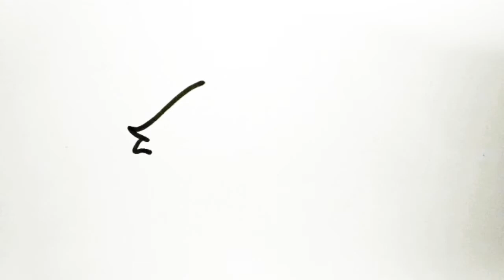HOW TO DRAW A FISH || STEP BY STEP DRAWING|| DRAWING VIBES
Fish are gill-bearing aquatic craniate animals that lack limbs with digits. They form a sister group to the tunicates, together forming the olfactores. Included in this definition are the living hagfish, lampreys, and cartilaginous and bony fish as well as various extinct related groups. Around 99% of living fish species are ray-finned fish, belonging to the class Actinopterygii, with over 95% belonging to the teleost subgrouping.

Drawing is a form of visual art in which an artist uses instruments to mark paper or other two-dimensional surface. Drawing instruments include graphite pencils, pen and ink, various kinds of paints, inked brushes, colored pencils, crayons, charcoal, chalk, pastels, erasers, markers, styluses, and metals (such as silverpoint). Digital drawing is the act of using a computer to draw. Common methods of digital drawing include a stylus or finger on a touchscreen device, stylus- or finger-to-touchpad, or in some cases, a mouse. There are many digital art programs and devices.